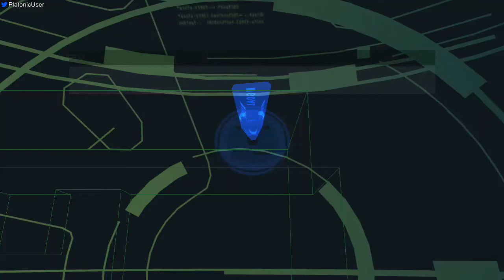MGS2VR - Pliskin Sneaking 03 - 18126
Player: PlatonicGuy
Game: Metal Gear Solid 2
Version: HD Edition
Platform: PlayStation 3 (Superslim Model)
Region: JPN / NTSC
Turbo: Disabled
Run Type: Single Segment
Category: Highest Score
Level: Pliskin Sneaking 03
Score: 18126